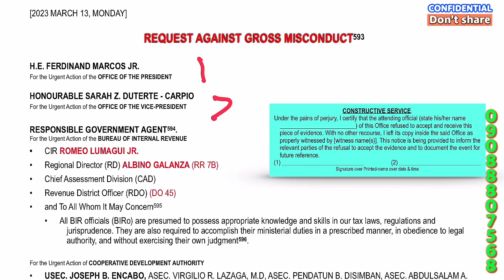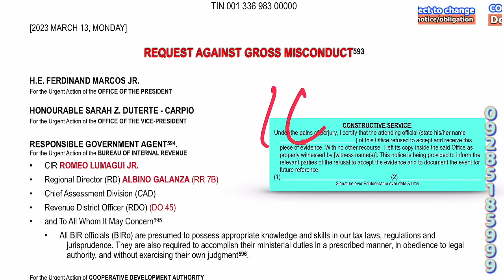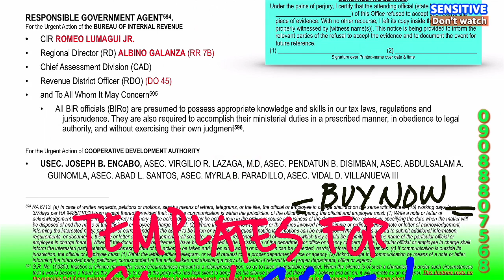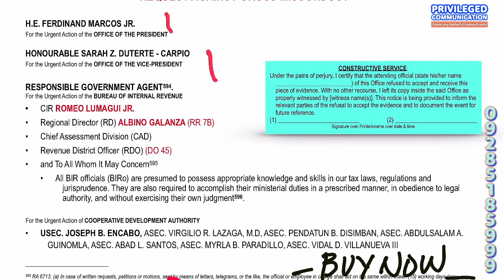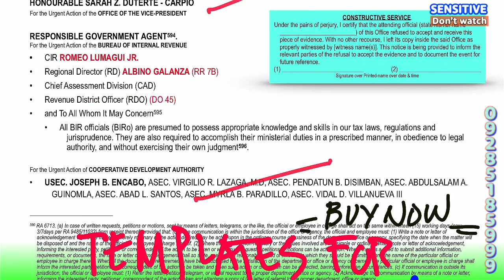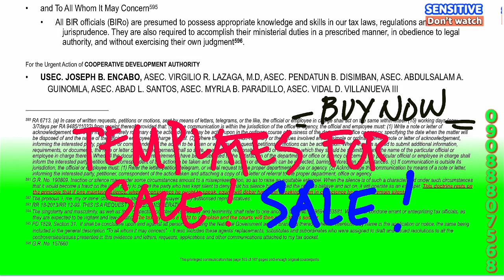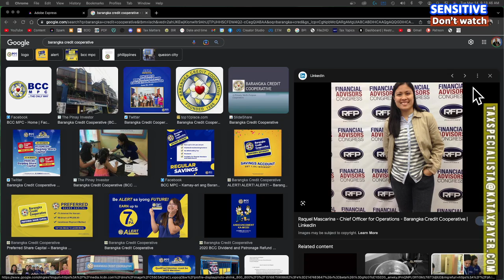Best practice for filing letters or replies with the BIR or other government agencies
Top 10 Best Practices for Paano ipareceive
1. Understand the notice: Carefully read and understand the government notice before drafting a response letter. Ensure that you have all the necessary information to respond accurately.

2. Follow instructions: Follow the instructions provided in the notice for responding to the government agency. This may include providing specific information or documentation.

3. Be timely: Ensure that your response is submitted within the timeframe specified in the notice. Failure to respond within the deadline may result in penalties or legal action.

4. Be concise: Keep your response letter concise and to the point. Avoid providing extraneous or irrelevant information.

5. Use professional language: Use professional and courteous language in your response letter. Avoid using offensive or derogatory language.

6. Be factual: Ensure that your response is based on factual information and that any supporting documentation is accurate and up-to-date.

7. Address all issues: Address all issues raised in the government notice in your response letter. Failure to address all issues may result in additional notices or legal action.

8. Keep copies: Keep copies of all correspondence, including the government notice and your response letter.

9. Seek legal advice: Consider seeking legal advice from a qualified attorney if you have any doubts or concerns about your response.

10. Follow up: Follow up with the government agency to ensure that your response has been received and is being processed.